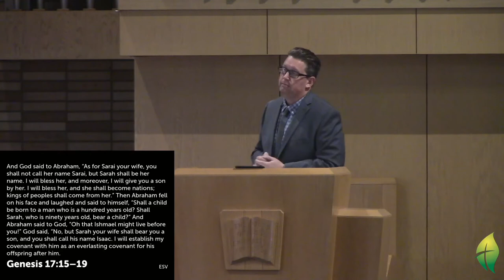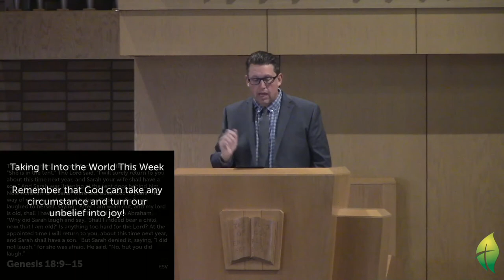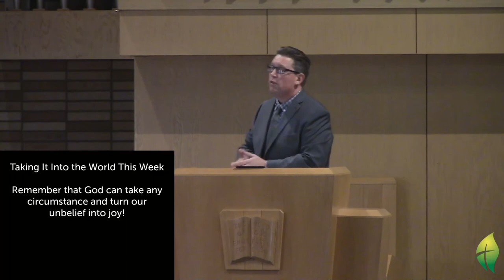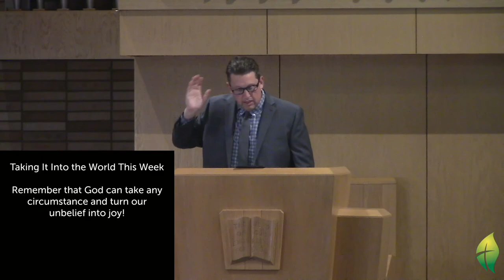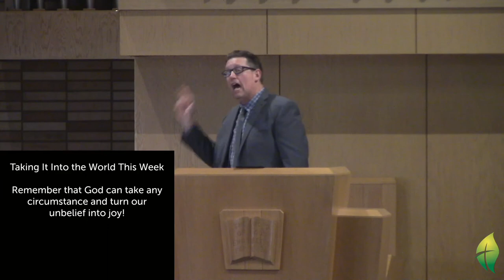September 27 Sermon: Child of the Promise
The passage for today's sermon is Genesis 17:15-18:15.